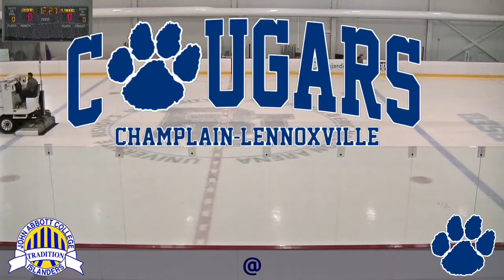RSEQ D1 Hockey Féminin 🏒 John Abbott @ Lennoxville [2024-03-24]